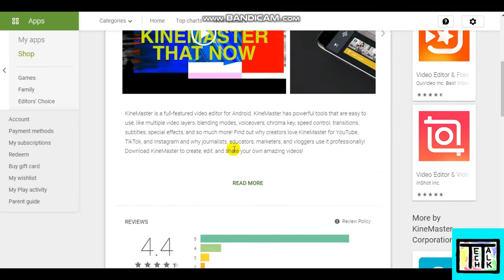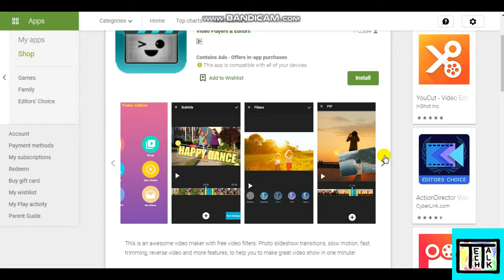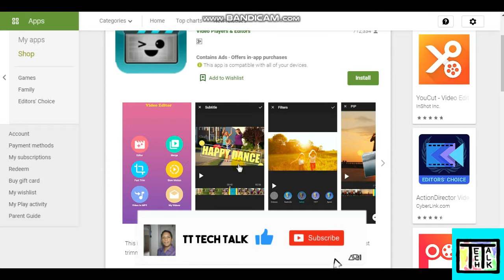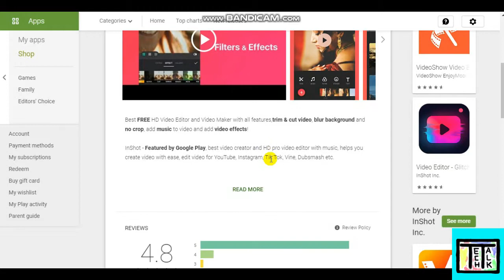5 BEST VIDEO EDITING | APPS | FOR ANDROID | TT TECH TALK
HI FRIENDS.

TODAY WE ARE GOING TO LOOK AT SOME 5 BEST VIDEO EDITING APPS FOR ANDROID. WELL ENJOY THE VIDEO

APPS LINKS;